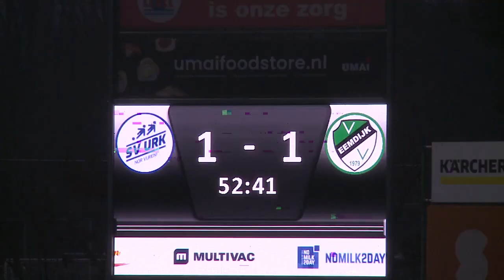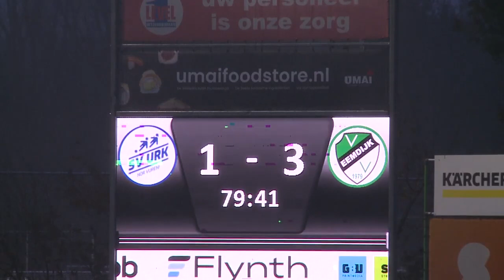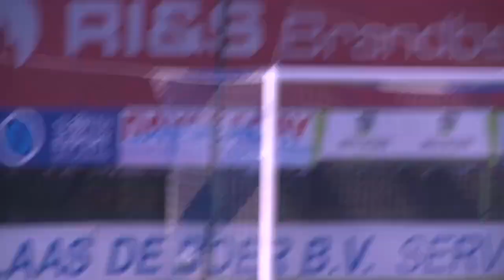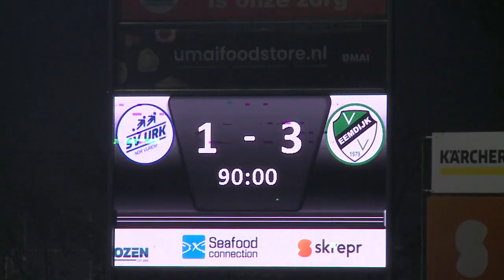(2023-11-18) Urk-Eemdijk 1-3 (1-0)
Verslag van de kompetitiewedstrijd in de Derde Divisie tussen Urk en Eemdijk, gespeeld op zaterdag 18 november 2023. Uitslag 1-3.